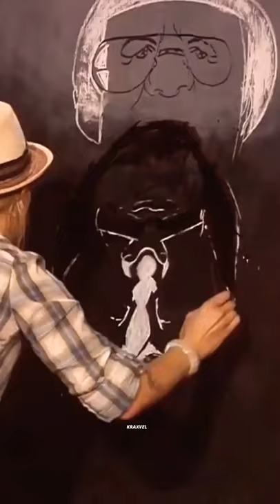Girl mood off🤬painting performance 😈🤬😎🔥🔥what'sapp status america's got talent CJ WHOMTY SONG#shorts